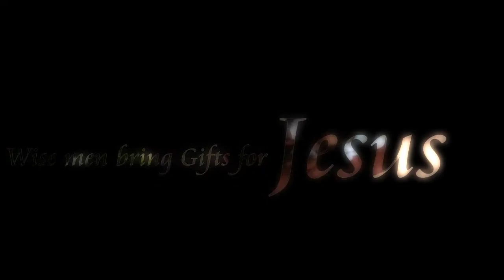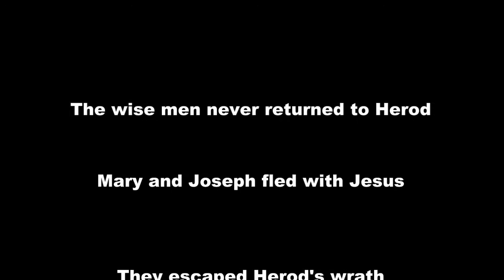Arima NYI Nativity Story